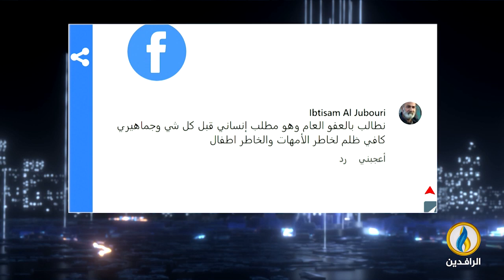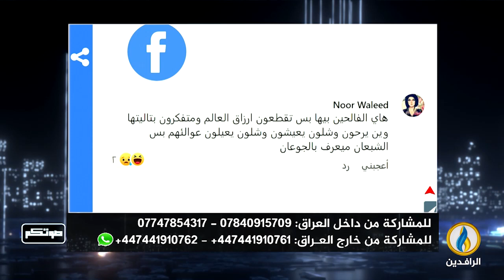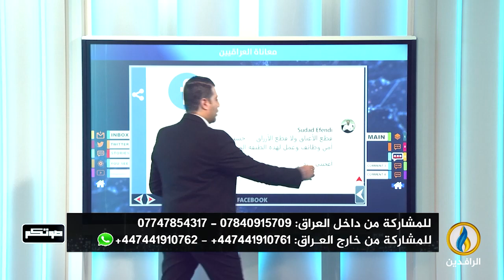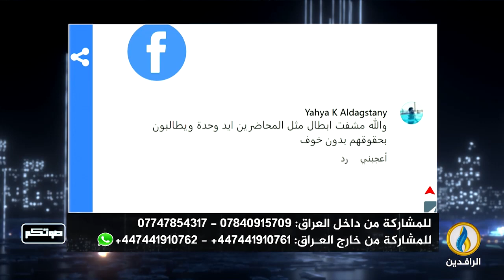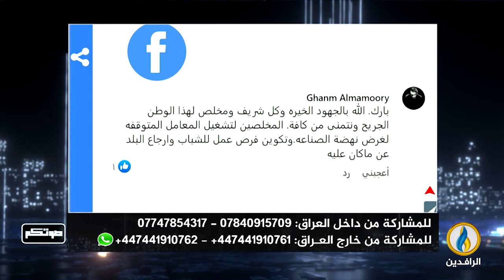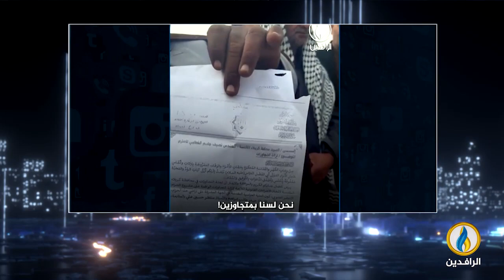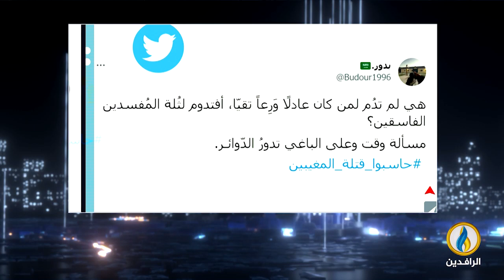صوتكم | 12 - 12 - 2022